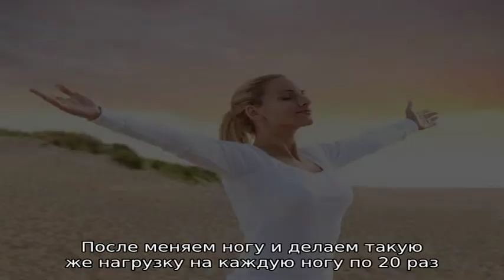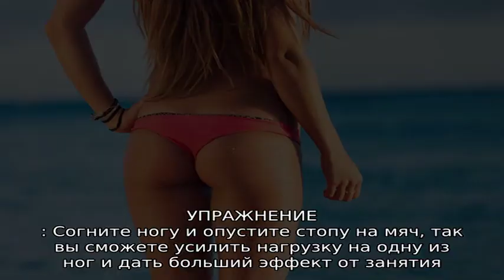Самые эффективные упражнения для похудения и подтяжки ягодиц! Пошаговая инструкция и дыхательная п.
Самые эффективные упражнения для похудения и подтяжки ягодиц! Пошаговая инструкция и дыхательная практика!